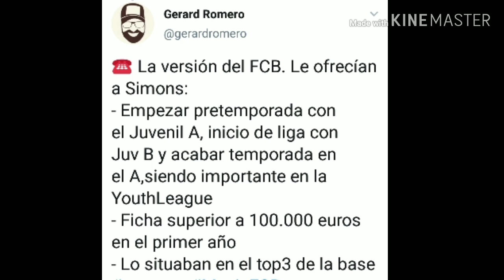OFICIAL : ¡XAVI SIMONS SE MARCHA DEL BARÇA Y FICHA POR EL PSG!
Xavi Simons vs Real Madrid
Xavi Simons skills & goals
Xavi Simons 2019
Xavi Simons Welcome to PSG